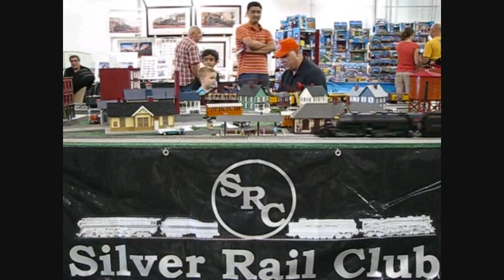The Silver Rail Club's 150th video HD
Here is the Silver Rail Club's 150th model train video in beautiful HD format.  It's filled with over 150 3-rail O-scale items sure to please every rail-fan and model railroader.  My sincere thanks to so many families and fans who've become friends of the SRC, and support us in all we do.  Give this video a big 'Like' where ever you get to watch it, then share it with you friends and fellow rail-fans.  Thanks again for your support!